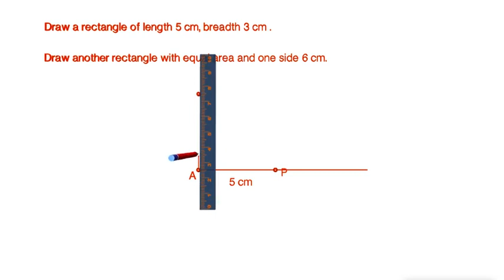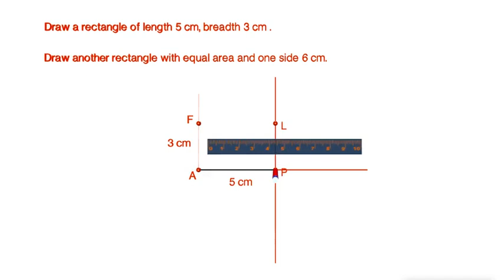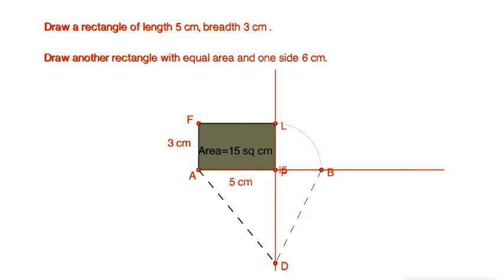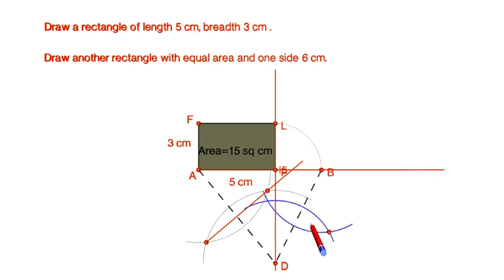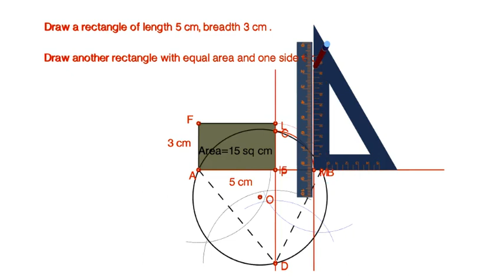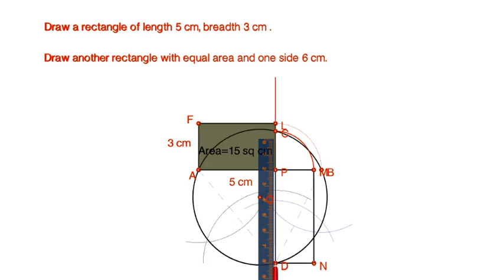Rectangle and rectangle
Draw a rectangle of length 5 cm and width 3 cm. Draw another rectangle with equal area with one side 6 cm.